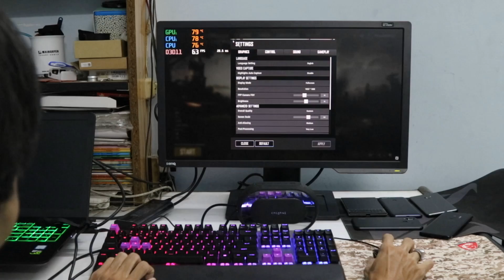Trên tay HP Pavilion Power 15 - GTX 1050 4GB, 256GB SSD, Core i7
* Bài viết chi tiết: